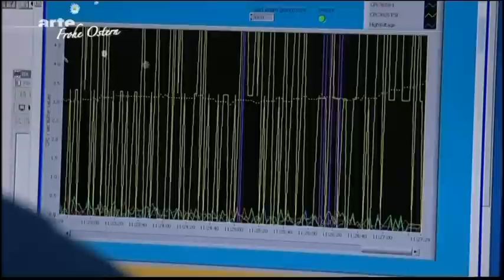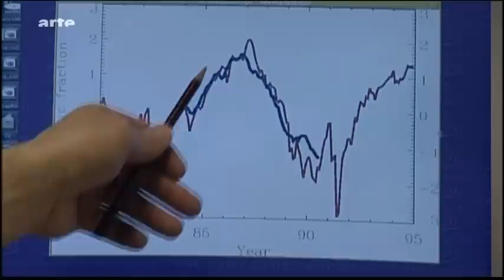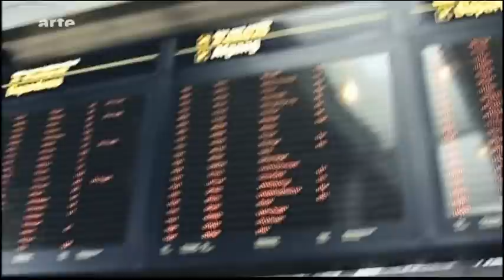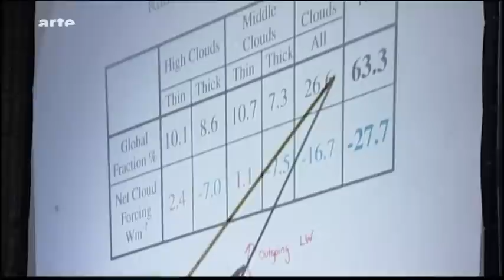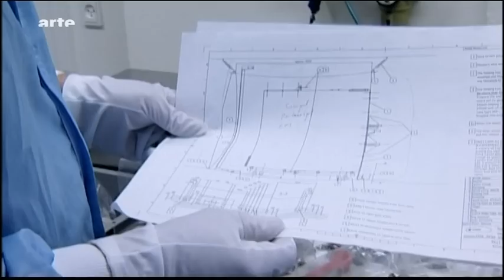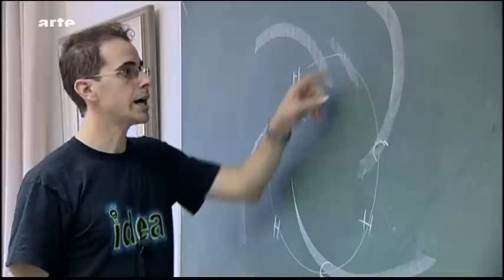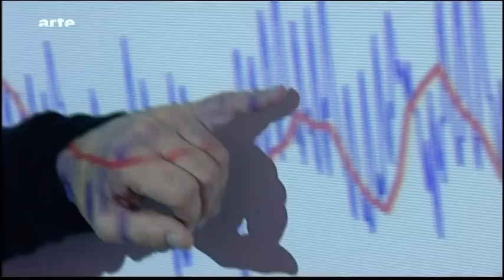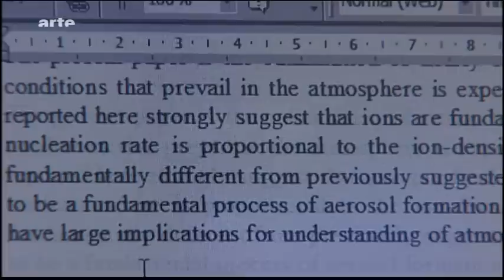Das Geheimnis der Wolken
Das für den Klimawandel in erster Linie die von Menschen verursachten CO2-Emissionen verantwortlich sein sollen, zieht eine Gruppe von Wissenschaftlern um den dänischen Physiker Henrik Svensmark in Zweifel. Für sie sind Zusammenhänge magnetischer Sonnenaktivität, kosmischer Strahlung und Wolkenbildung für die Erdtemperaturen von erheblicher Bedeutung. Es gibt mehrere multidisziplinäre wissenschaftliche Studien, die die CO2-Hypothese infrage stellen. So fahndet der dänische Physiker Henrik Svensmark seit längerer Zeit nach anderen Ursachen für die globale Erwärmung. Er entdeckte neue Zusammenhänge zwischen der magnetischen Sonnenaktivität, der kosmischen Strahlung und der die Erdtemperaturen regulierenden Wolkenbildung. Die Existenz des Klimawandels wird nicht in Abrede gestellt, immer mehr Wissenschaftler setzen ihn aber mit den natürlichen Mechanismen in Beziehung, die sich in Zeit und Raum vollziehen. Geologen, Astronomen und Paläoklimatologen wie Henrik Svensmark, Nir Shaviv und Jan Veizer betrachten die Klimaentwicklung über 500 Millionen Jahre hinweg. Ihrer Meinung nach muss die globale Erwärmung in Kenntnis der in jüngster Zeit erforschten komplexeren Beziehungen untersucht werden. Lars Oxfeldt Mortensen beleuchtet in seiner Wissenschaftsdokumentation diese internationale Forschung.

Quelle: Arte - Doku. von Lars Oxfeldt Mortensen

Diese Doku. wurde von uns vor vielen Jahren schon mal in vier Teilen hochgeladen, dies ist die komplette Doku. an einem Stück.